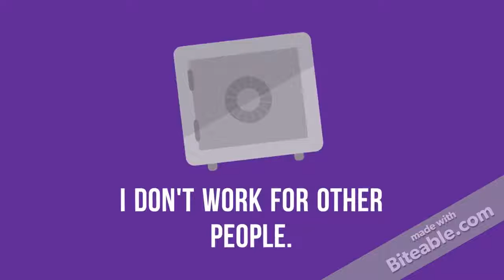I NEED A REAL FRIEND-JOHN BAKALIS-2016